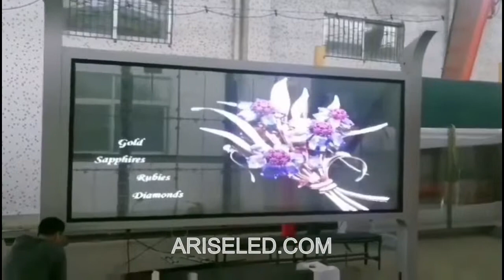Super Slim HD Transparent Advertising Led Display Led Video Screen Glass Curtain Wall,Hd Video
Indoor Super Slim HD Transparent Advertising Led Display Led Video Screen Glass Curtain Wall,Hd Video Advertising Led Display Indoor Glass Transparent Led Screen,Flexible LED Mesh Screen,Trong nhà Super Slim HD Quảng cáo trong suốt Led Hiển thị Led Màn hình Video Màn hình tường Kính, Hd Quảng cáo Led Hiển thị Led Trong nhà Kính trong suốt Màn hình Led, Màn hình lưới LED linh hoạt,Dalam ruangan Super Slim HD Transparan Iklan Dipimpin Layar Dipimpin Layar Video Dinding Tirai Kaca, Hd Video Iklan Dipimpin Layar,L'esposizione principale pubblicità eccellente esile di HD dell'interno ha condotto la parete divisoria di vetro dello schermo video, video esposizione principale Hd Schermo principale trasparente di vetro dell'interno dell'esposizione, schermo flessibile della maglia del LED

Skype: ariseled;
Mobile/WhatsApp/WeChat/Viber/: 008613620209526